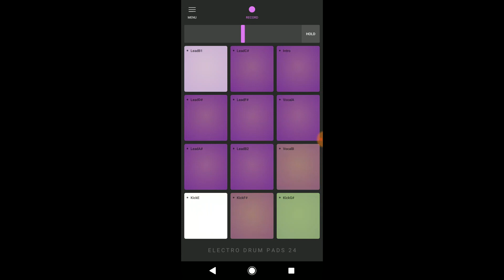Eletro Drum Pads 24 - Breathe